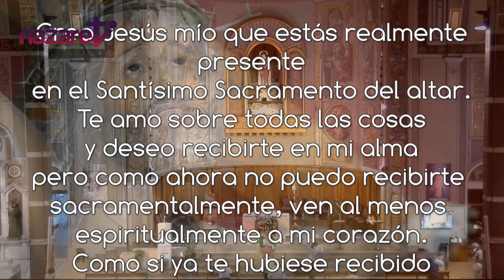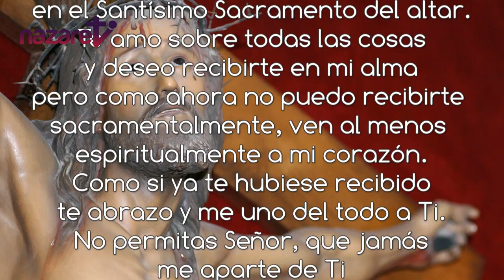Santa Misa de hoy martes 20 de julio de 2021 (Rvdo. Enric Ribas, pbro.)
Nazaret TV te ofrece la santa misa de hoy, martes 20 de julio de 2021, desde la Parroquia de Santa Teresita del Niño Jesús, en Barcelona.
Día litúrgico: Martes de la semana XVI del tiempo ordinario